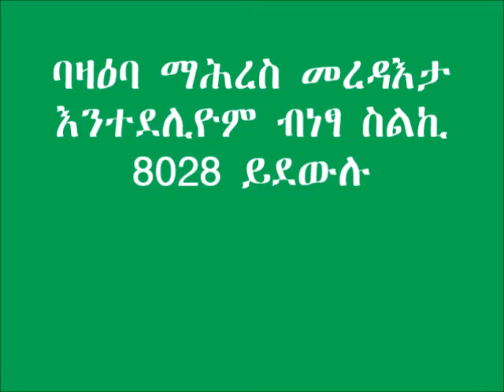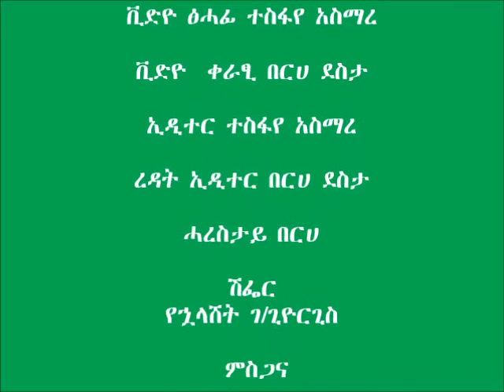8028 Promotional Video - Tigray